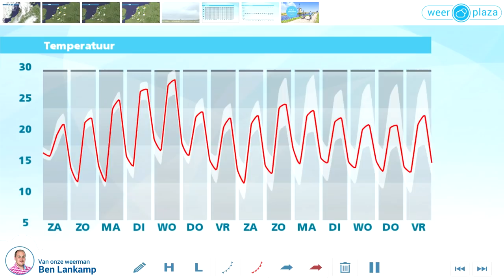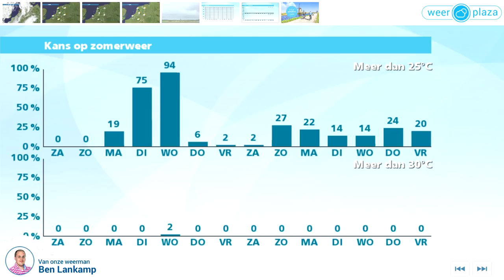Weerbericht vrijdagmiddag: Onweersbuien in nacht naar zaterdag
Het is vrij zonnig op veel plaatsen, bij temperaturen van 21 tot lokaal 25 graden. De zuidelijke wind is zwak of matig, kracht 2 tot 4. Vanavond neemt de bewolking geleidelijk verder toe en de lucht wordt onstabieler. Aan het einde van de avond en 's nachts trekken een paar (flinke) regen- en onweersbuien over het land, met kans op veel regen, hagel en windstoten. Zaterdagochtend trekken de buien geleidelijk weg naar het noorden en klaart het later op. Het wordt 's middags rond 21 graden.